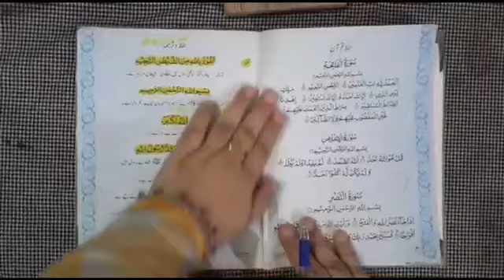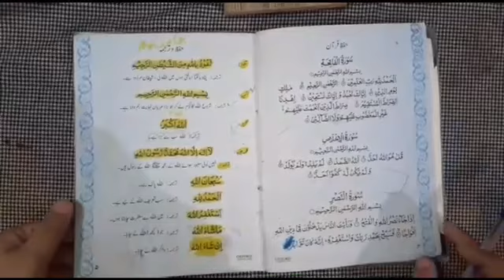Week 5 - Islamyat - Class 3 - Distance Learning Program - Science Valley School & College